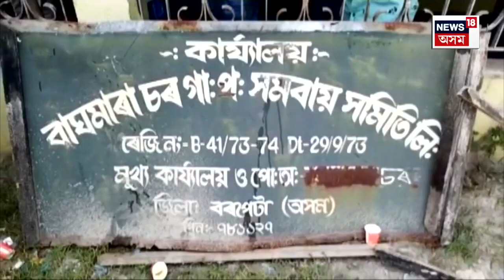Barpeta ত অন্ন সুৰক্ষা যোজনাৰ চাউলৰ কেলেংকাৰী, চোৰাং বজাৰত বিক্ৰী চৰকাৰী চাউল N18V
Barpeta News : বৰপেটাত অন্ন সুৰক্ষা যোজনাৰ চাউলৰ কেলেংকাৰী
চোৰাং বজাৰত বিক্ৰী চৰকাৰী চাউল
আৰক্ষীৰ জালত সমবায় সমিতিৰ সম্পাদক
আবুল কালাম আজাদক গ্ৰেপ্তাৰ কৰি আৰক্ষীৰ তদন্ত
তিনিখন সমবায়ৰ সম্পাদক আবুলৰ বিয়াগোম দুৰ্নীতি
বাঘবৰ, পশ্চিম মন্দিয়া, বাঘমাৰাৰ সমবায়ৰ সম্পাদক আবুল